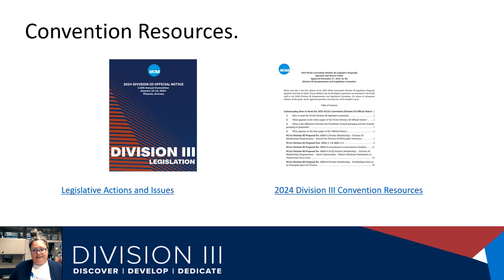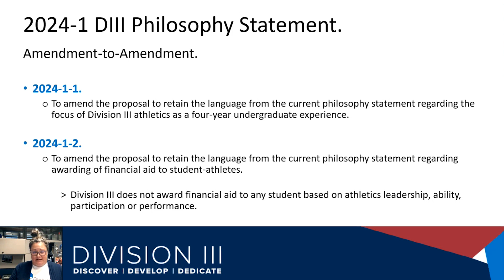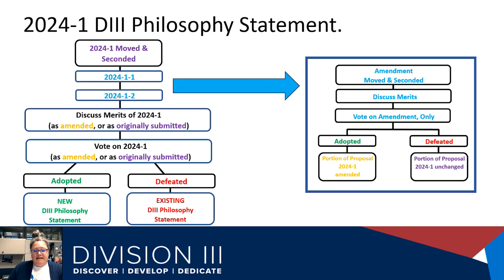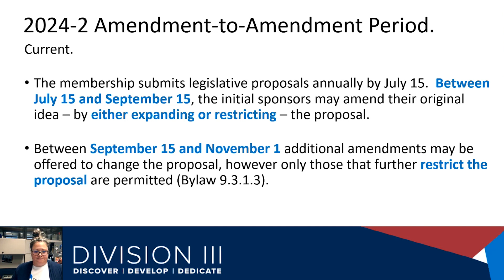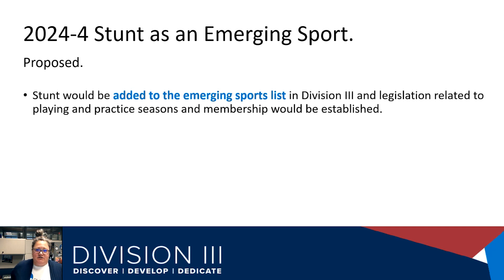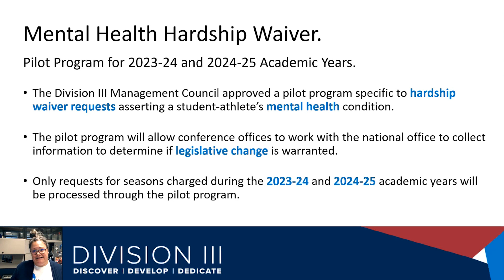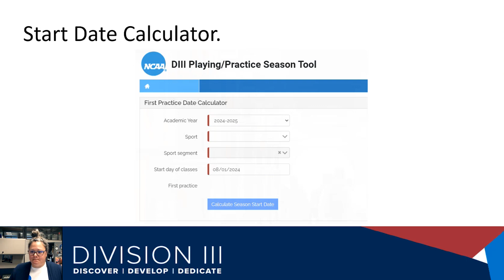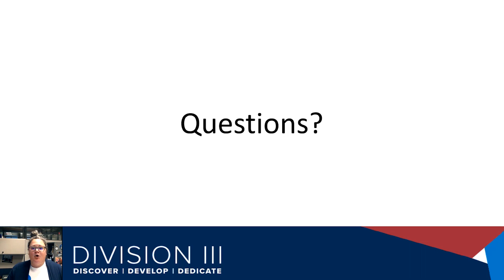AMA Review of 2024 Convention Legislation - Division III December 2023